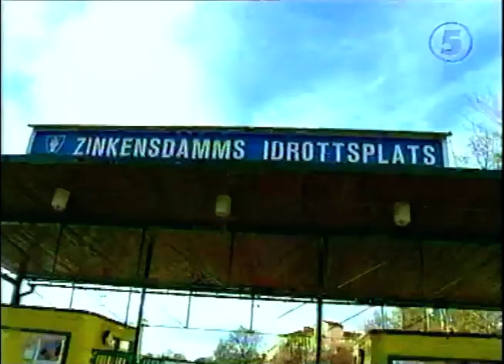Y-front - Jonas Inde & Olle Ljungström - Väntjänsten (Kanal5 1999)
En video med Jonas Inde och Olle Ljungström.